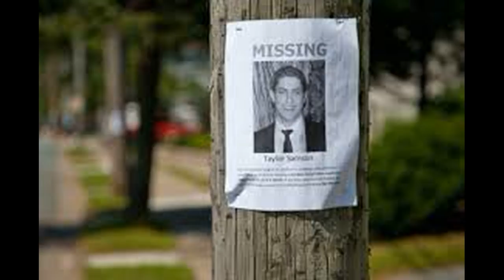Blood Money: The Murder of Taylor Samson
22-year old Taylor Samson left his fraternity on the night of August 15, 2015.  He had only his cell phone and a large black duffel bag as he walked out the door, telling his girlfriend he would be back soon.  She knew that he had been dealing drugs, but Taylor tried to keep his life with her separate from his life as a drug dealer.  He was in college, studying physics, and selling drugs was supposed to be a temporary way to pay the bills until graduation.
Justin Blades and Pookiel McCabe, two other college students, were hanging out in McCabe's apartment when they heard a gunshot. 23-year old neighbor William Sandeson came to their door in a panic.  Money, drugs, and blood were on his apartment floor.
Taylor Samson has never been found. Join us at the quiet end today for Blood Money.  Why were two bright and promising students so deeply involved in the drug trade and what happened to Taylor Samson?